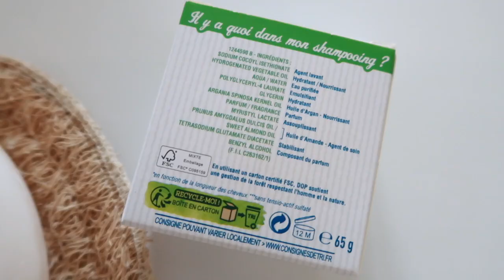🎄 J-5 🎄 Vlog - Le gros dilemme !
Hello hello,

On se retrouve pour un nouveau vlog

Belle journée

Questions fréquentes:

Mon âge: 41 Age de Martin: 5 ans  Age d'Antoine: 18 mois
J'ai eu mon premier  Fils à 36 ans.

Ma camera: Canon Powershoot G7X markII

✉️ Partenariats par ici : . ( Network, drop shipping , cash back, sites chinois ,produits Amazon ou autres trucs dans le genre veuillez vous abstenir merci )

🌸 “La vie de tous les jours est le jardin où nous pouvons planter la graine de la personne que nous voulons devenir.” Jon Kabat Zinn 🌸